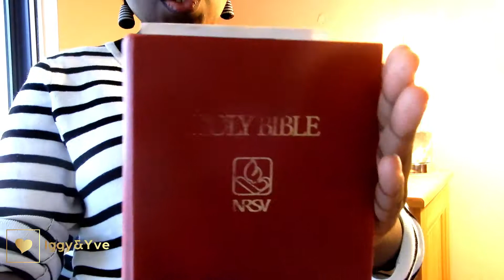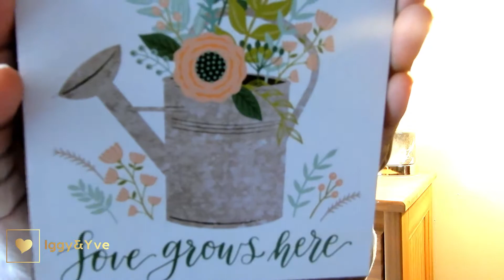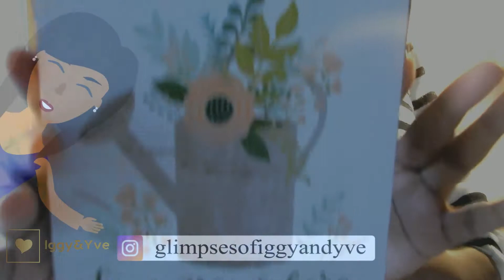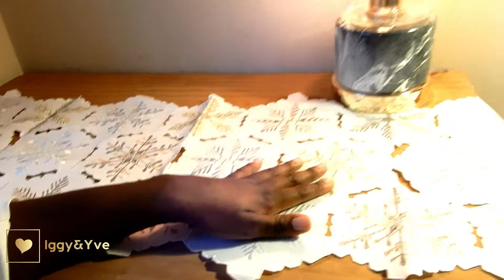HOW WE DECORATED OUR BEDROOM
“Decorate with me” Master bedroom corner decoration and organization.
As always, thank YOU for your support and being with us through this journey of life. All we can do is try our best each day.
STATEMENT:
We are just a simple family; trying our best each day and sharing our view of the world with you. We do not mean to offend anyone, and we welcome love and positivity from all of you.
This is a family friendly channel; please be respectful to one another.  The world can be a cruel place, let’s try to change that together.
Suggestion: Try to be the kindest and most positive person you know
LOVE ALWAYS. 100% LOVE and 0% negativity

LG Stylo 3
- Other Samsung and I-Phone devices & KodakPixProFZ43